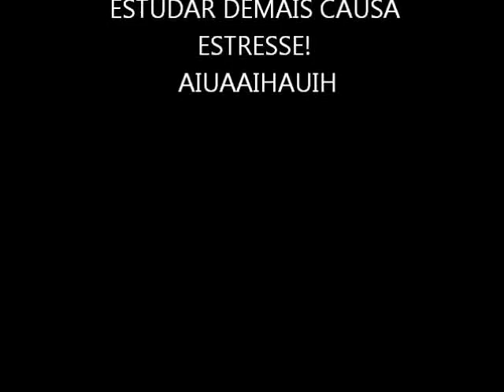vai tomar no cu poha!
Mais que  cara revoltado rsrss